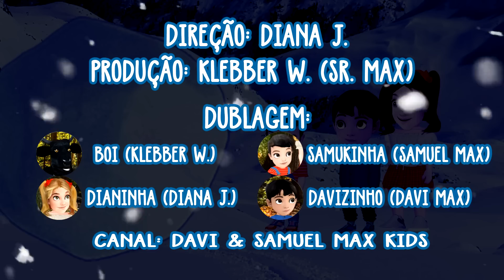CUIDADO! BOI NA NEVE! | BOI DA CARA PRETA | NURSERY RHYMES AND KIDS SONG | DESENHO INFANTIL DO BOI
Olá galerinha! Somos do canal "Davi & Samuel Max Kids", tudo bem com vocês?
Espero que vocês estejam gostando dos nossos vídeos!

Venham todos se divertir aqui no canal Davi e Samuel Max Kids, vídeos feitos com muito carinho para toda família!
Desenho infantil, música infantil, canções de ninar como Boi da cara preta, Nana neném, Dorme filhinho do coração, para relaxar e dormir, músicas alegres como five little monkeys, the boo boo song, a barata diz que tem, animação em 2D, 3D, música educativa e muito mais!
Nursery Rhymes! Kids Songs! Cartoon Animation For Children!
-Canal Davi & Samuel Max Kids- Nos sigam no Tiktok: